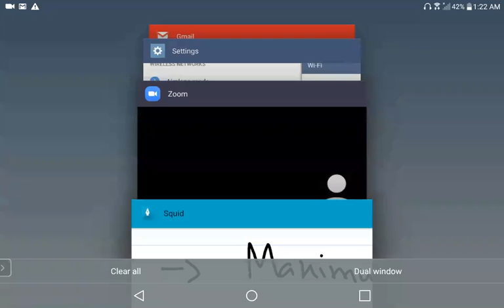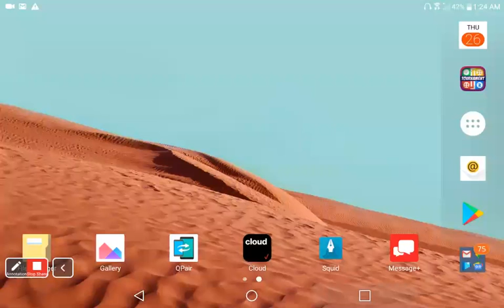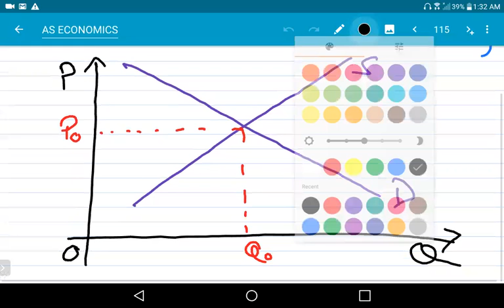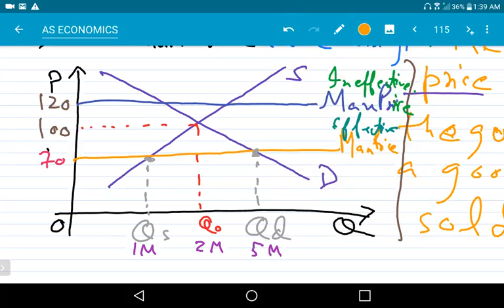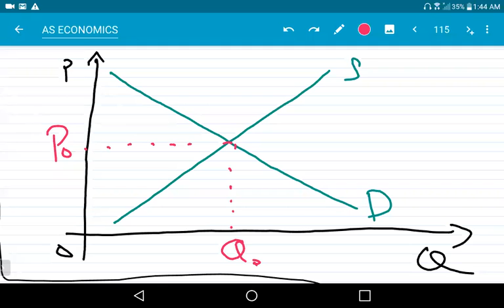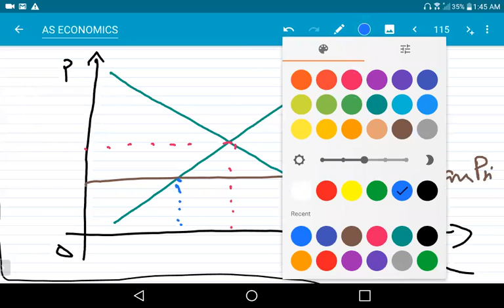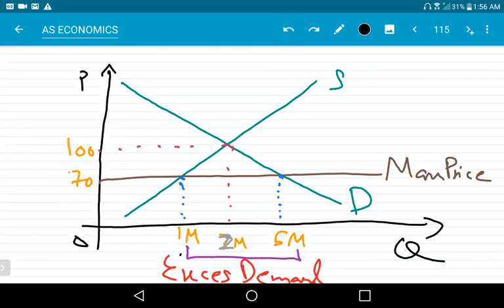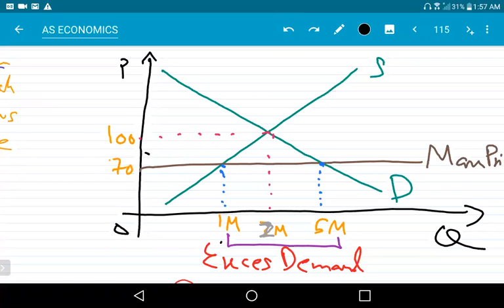Sir Kabir Hasan AS 26 November 2020 WHALES COLLEGE